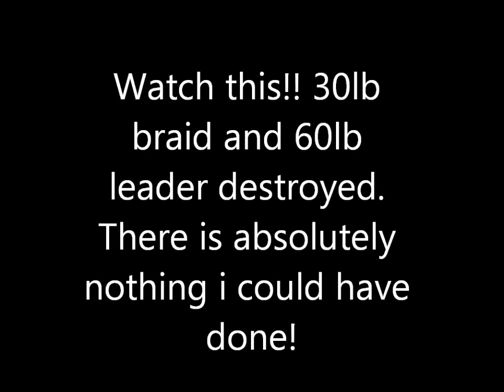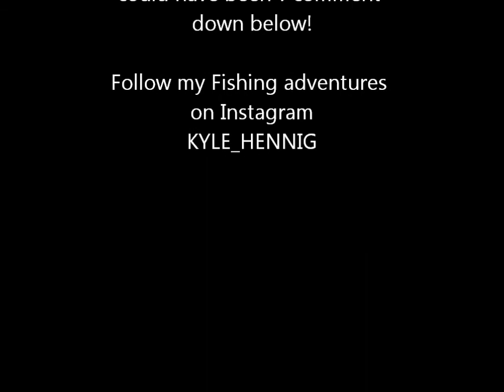Getting absolutely smoked by a massive fish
i got absolutely railed fishing a squid vicious near a jetty on our recent trip out. no idea what it could have been. it was to fast for a fingermark and it wasnt the massive resident grouper.i was thinking a big spanish by the speed but the way it was heading straight towards the pilons had me second guessing that option... any suggestions??